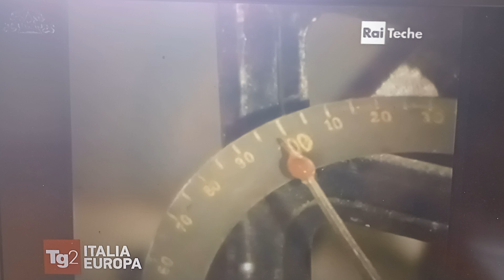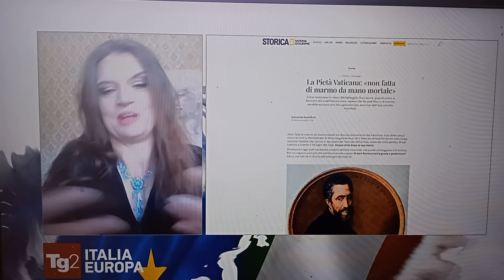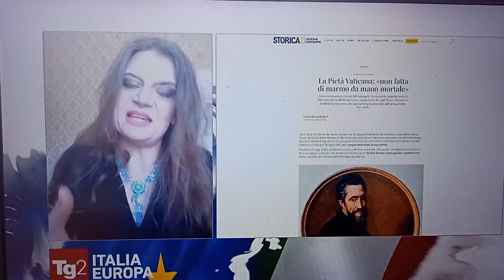Antonietta Bandelloni a TG2 Italia Europa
Ecco il video dell'intervista che mi ha fatto Marzia Roncacci, conduttrice del Tg2 Italia Europa